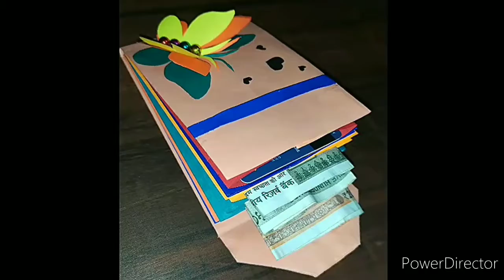Make a purse without spending your money💸💸 ₹-00 handmade purse at home with coloured papers